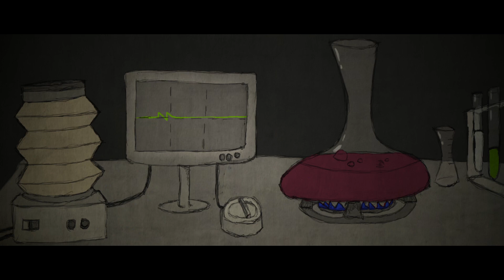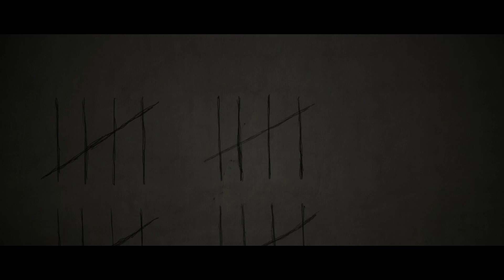JAPAN BEE "Hostis Humani Generis" feat. Ihon(MDE Click) (Videoclip oficial)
"Hostis Humani Generis" incluido en el nuevo disco de JAPAN BEE "Mercurio y Plomo" con la colaboración especial de Ihon (MDE Click)
Málaga-Miranda de Ebro-Lisboa conexión. VIDEO SUBTITULADO

Créditos:
dirigido, animado y editado: Liberdade (Portugal)
escrito, diseñado y storyboard: Liberdade
Basado en una historia de Nono Román.

Audio producido por Japan Bee, grabado por Enrique Ronda y Fran Corpas. Mezclado por Enrique Ronda y Masterizado por Mastering Mansion(Madrid).

Especial agradecimiento a Ihon de MDE Click por su colaboración.

(Canal Youtube de Liberdade)

Japan Bee 2015.